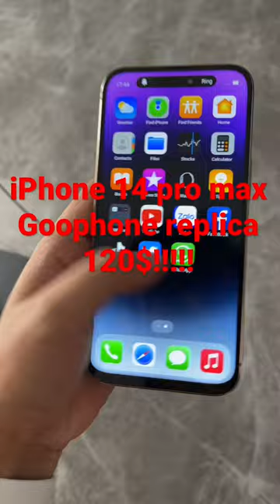Unlocked goophone iPhone 14 pro max deep Purple color